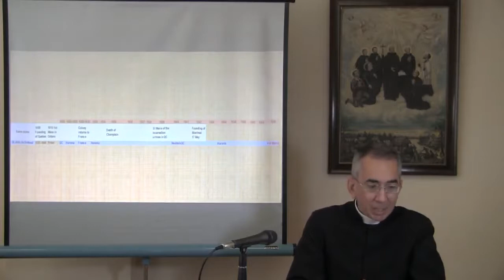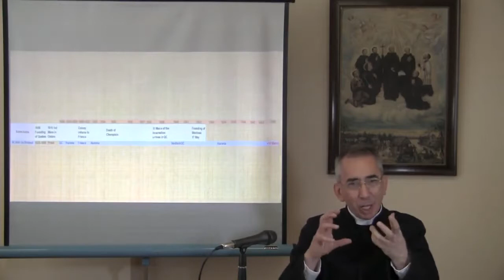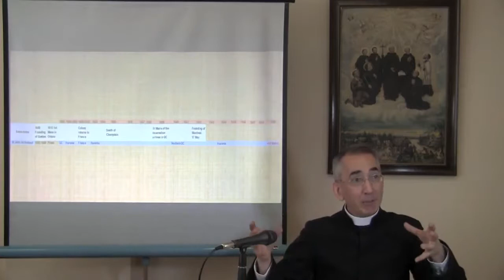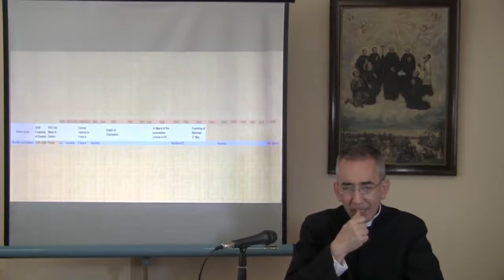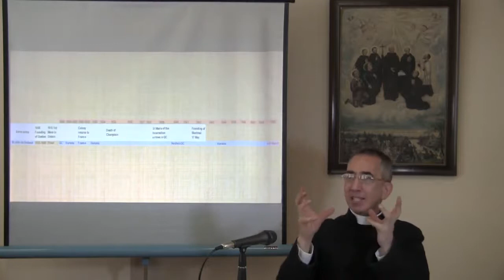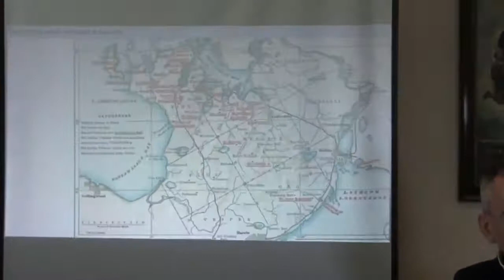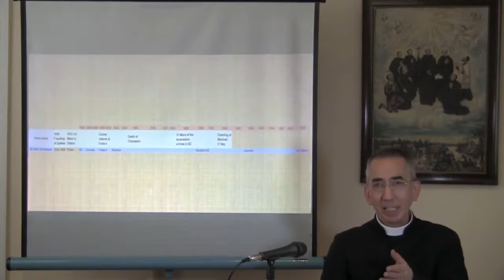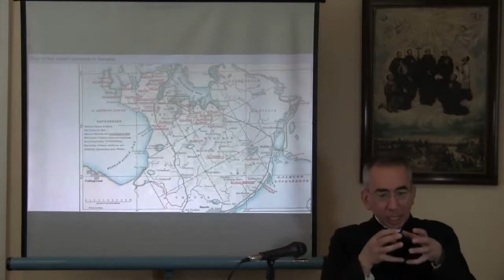Canadian Greats 4 Martyrs St Jean de Brebeuf